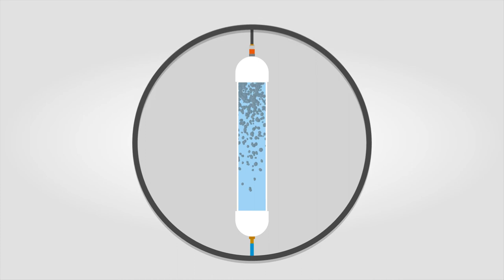HydroPure™ Deionizer System - In a Nutshell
This short and concise video explains what our HydroPure Deionizer System is and how it can help maximize the life and performance of your industrial batteries.